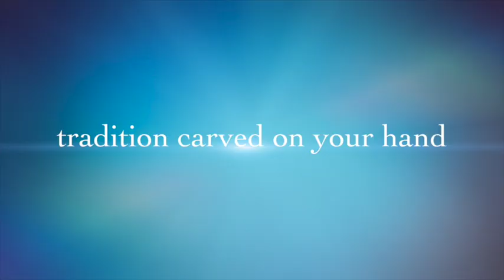Haru On Mechanical, Japan Handmade Watch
Time and Tradition. A Japanese tradition of quality carried on in time.
Precision and Artistry. Each delicate part carefully wrought by hand.
An artisan watch label, dedegumo, made in Kyoto, Japan.

Using Miyota Movement, part of Citizen Group Japan, that run most of Citizen Watches.

A gift of time.